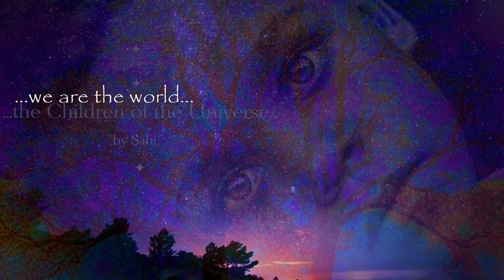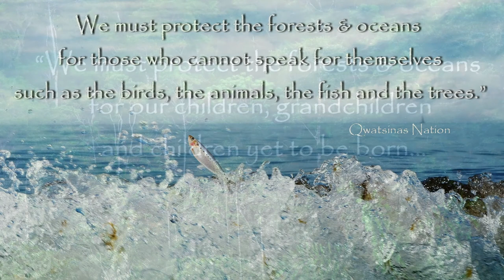THE CHILDREN OF THE UNIVERSE ** a NAM MYOHO RENGE KYO-REMIX by Sahi * for love..happiness & music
The greed of gain has no time or limit to its capaciousness.
It’s one object is to produce and consume.
It has pity neither for beautiful nature nor for living human beings.
It is ruthlessly ready without a moment’s hesitation to crush beauty and life out of them, molding them into money. Rabindranath Tagore

Trees are the earth’s endless effort to speak to the listening heaven. Rabindranath Tagore

Nature is my religion...this earth is my temple..and the trees are its guardians...

be continued soon on my website...